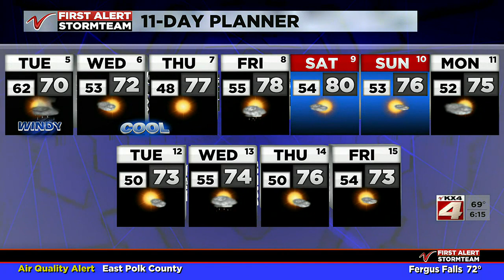Valley Today Weather September 5